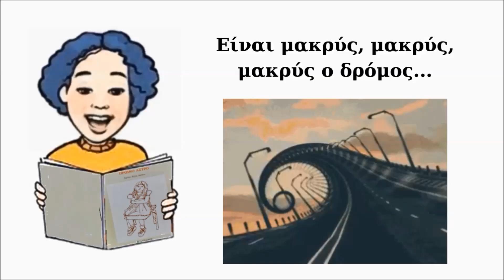Πρωινό άστρο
Β Δημοτικού